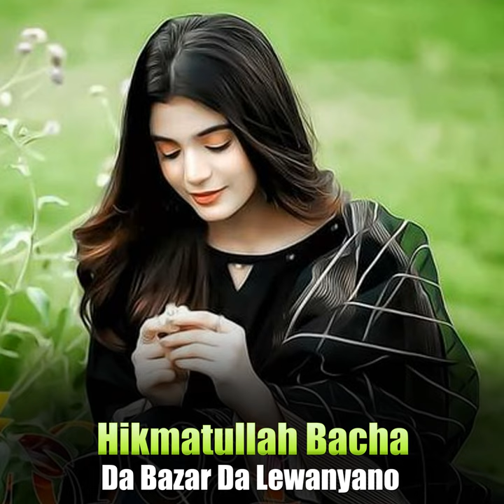Da Bazar Da Lewanyano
Da Bazar Da Lewanyano · Hikmatullah Bacha

Composer: Sado Khan
Lyricist: Ayan Kakar